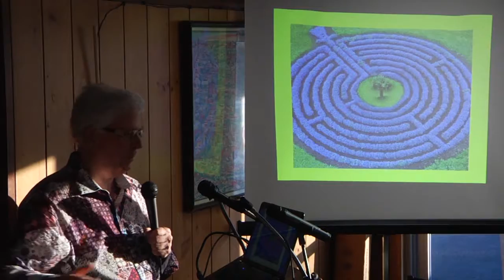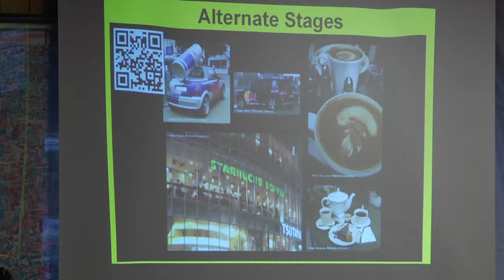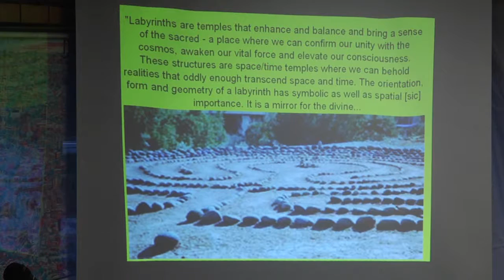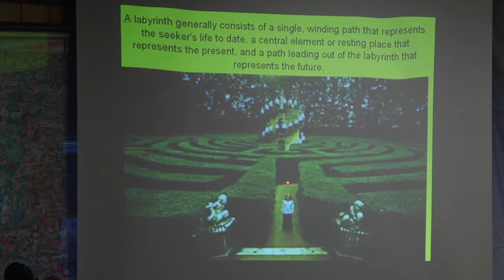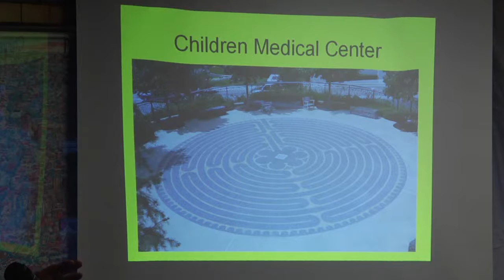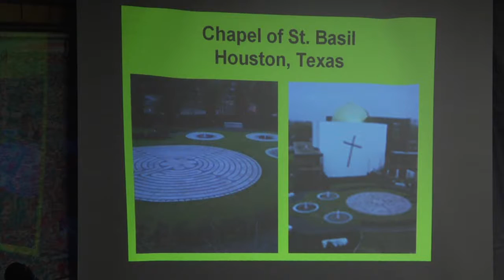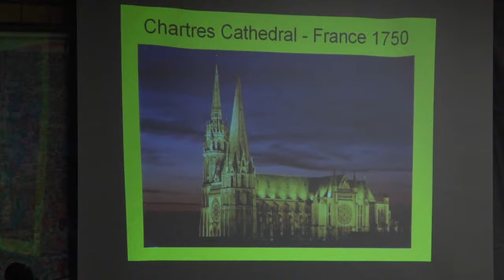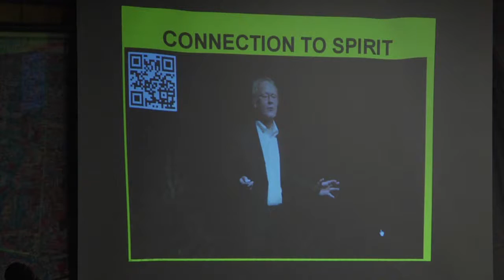Meeting #289: An Update on What You Need to Know About Labyrinths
September 19th:    John Lipinski will discuss what you need to know about Labyrinths, winding pathways (set up indoors or out) to be walked  as a foundation for meditation. There is a single path (with no dead ends or intersecting paths) leading to the center. Content could be for inspirational, motivational or spiritual purposes.  John will discuss labyrinth as a means of one’s personal journey toward inner wisdom. He will give us the details on how he uses it for meditation and question inquiry. Learn the details to see if knowledge of the technique will be useful to you.